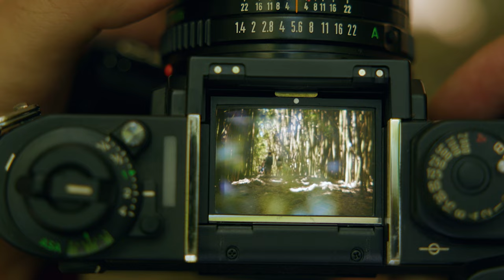Why every photographer NEEDS to shoot on film - Canon F1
Every photographer NEEDS to shoot on film

I went and shot on some 35mm film for the first time and it was amazing! Here's a few reasons why I think every photographer should shoot on film too!

Fav camera for video
Fav camera for photos
Fav Lens
Studio Light
Small Studio Light
Small SoftBox
Big Soft Box
Studio Shotgun Mic
On Camera Shotgun
Lav Mic
Studio Mic
C Stands

All of these links  provide me with a small percentage if you decide to use them to purchase any of the items I use. Thanks so much for supporting me and this channel!